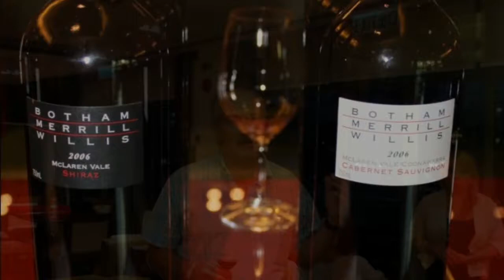Geoff Merrill on Botham Merrill Willis wines in HK